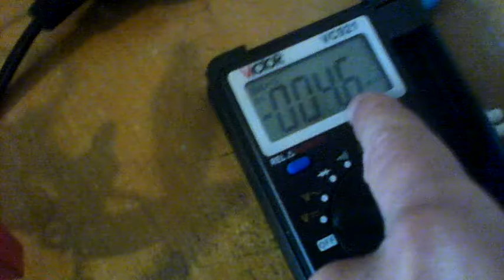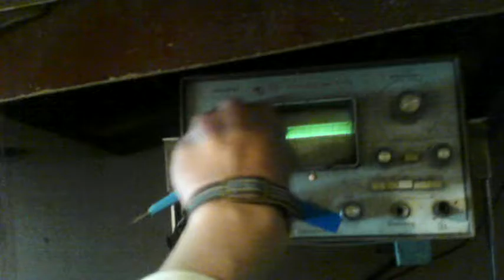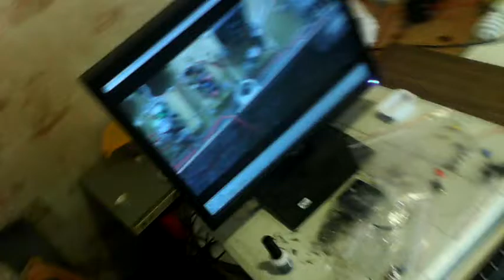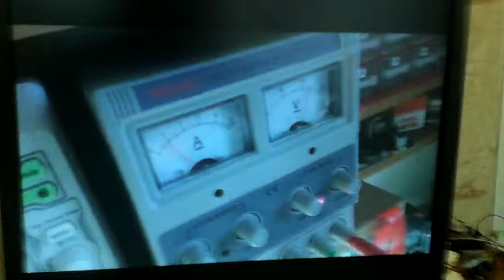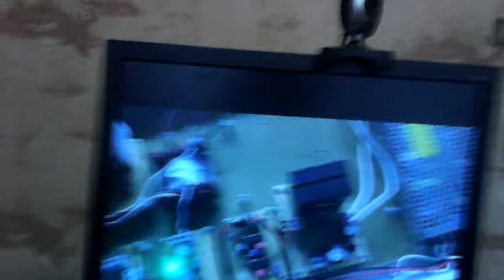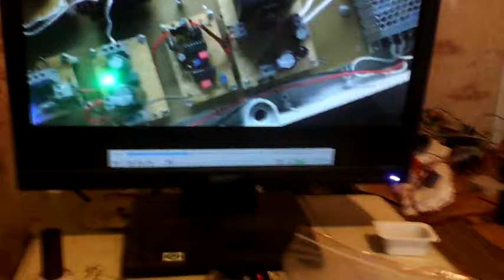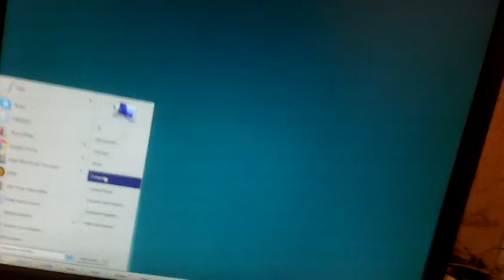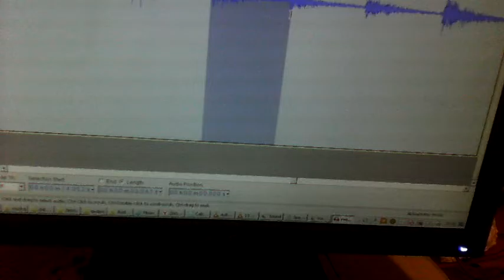VID 20160720 О Руслане Кулабухове, его генераторах и другом